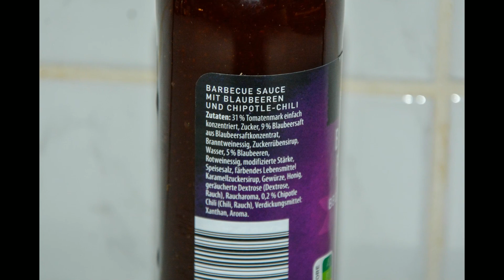Aufgemacht: BBQ Streetfoodsauce mit Blaubeeren und Chipotle Chili 2023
BBQ Streetfoodsauce mit Blaubeeren und Chipotle Chili 2023